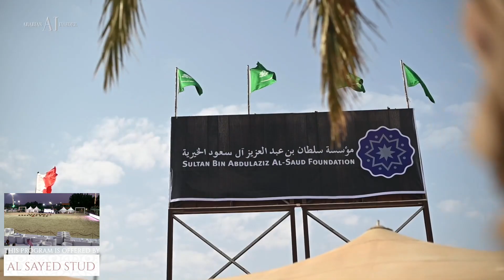The 14th Makkah International Region Championship 2023 SMC